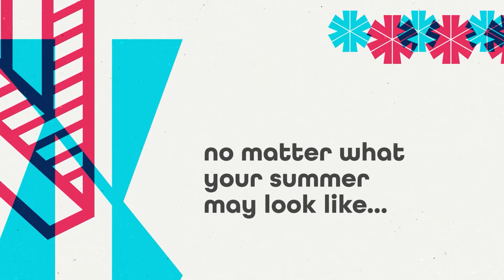Summer Series: Liar Liar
Week 3 | Summer Series

thanks for checking out the service!

If your looking for ways to connect, or looking for giving opportunities?

Let us know your here with us!